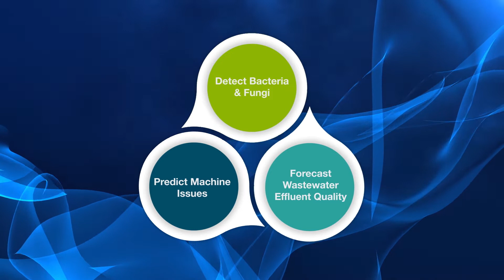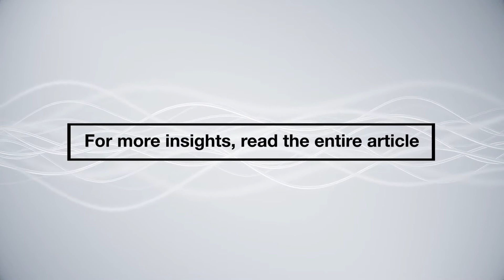Advancing Sustainable Wastewater Management with AI and Deep Learning - Hitachi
Learn how Hitachi India is introducing advanced digital technologies such as AI and Deep Learning into the process of wastewater management to build a sustainable water future.